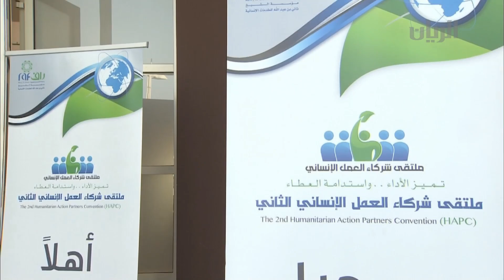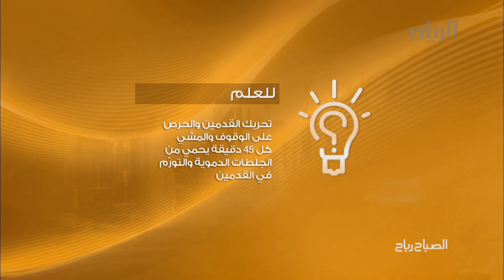برنامج الصباح رباح - الفقرة الثانية - 16-03-2014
في هذه الفقرة تتابعون  إفتتاح تقاطعي "الشيراتون" و "الدفنة" ،  وانطلاق فعاليات  الملتقى الدولي  لشركاء العمل الإنساني  الثاني .